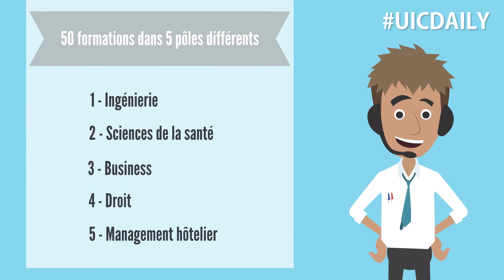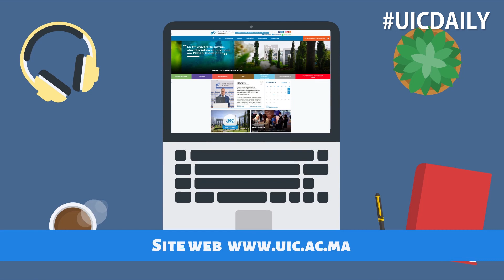As tu choisi ton parcours à l'UIC ?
Nos conseillers d'orientation sont disponibles pour répondre à toutes vos questions !